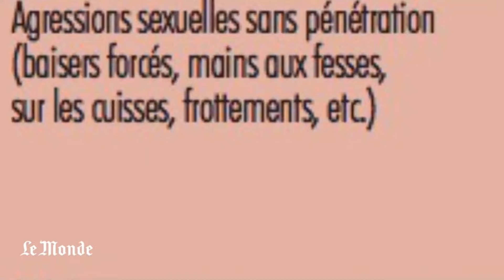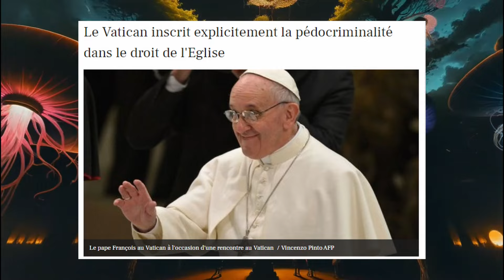L'ABBÉ PIERRE : NOUVELLE CIBLE DES FÉMINAZI ? 🤔